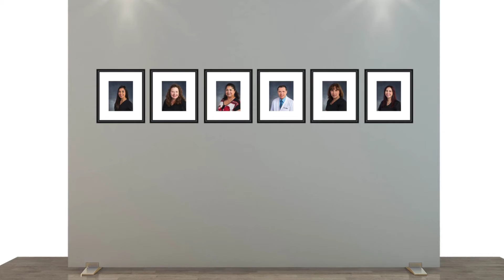Brice Dental Headshots